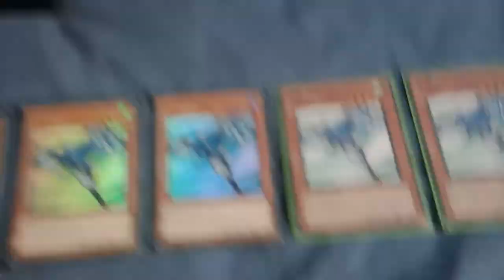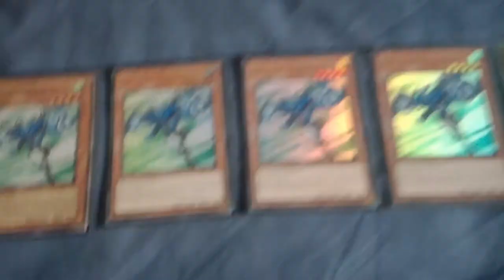Stratos Stratos Stratos (Badger song parody)